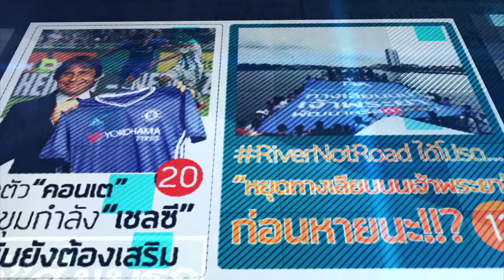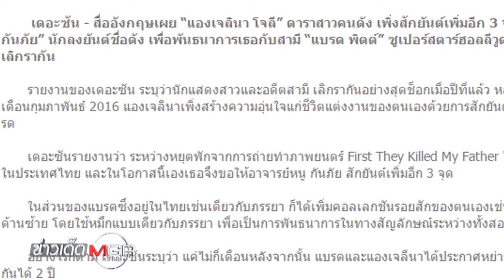ข่าวเด็ดแมเนเจอร์ 14/03/2560 ไต่ระห่ำ! ลุงสุโขทัยปีนยอดพระปรางค์มือเปล่าท่าพิสดาร 1/2